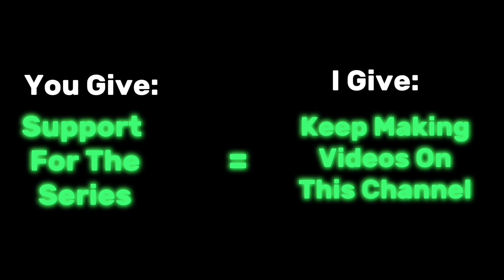Roblox - Melody Reworked (Puppet Inspired Game)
Today I Play Melody Reworked On Roblox By "KUROMIES"!